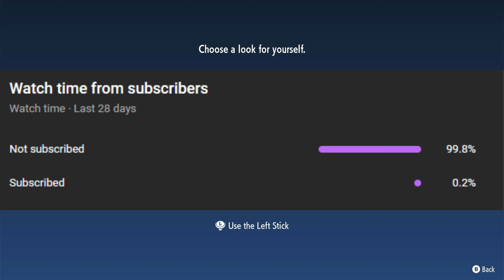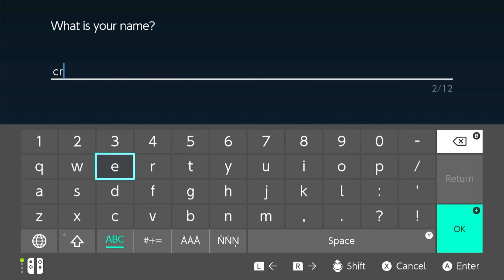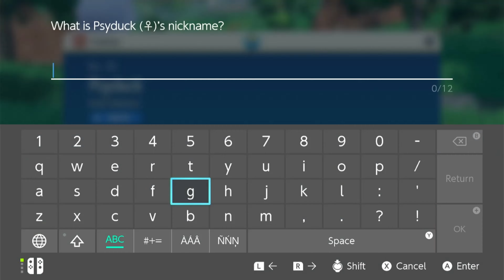playing Pokémon scarlet-day 3 of the week long video marathon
today we play Pokémon scarlet and chose are starter,chatchh a LECHONK!,and get a special Pokémon. here the video with the full gameplay with no talking